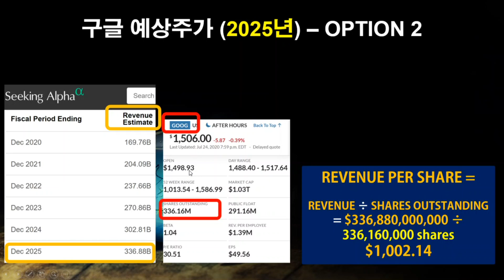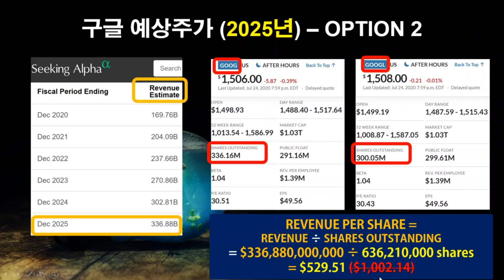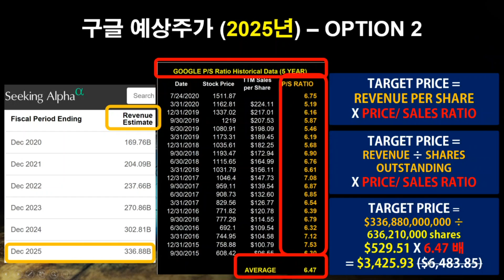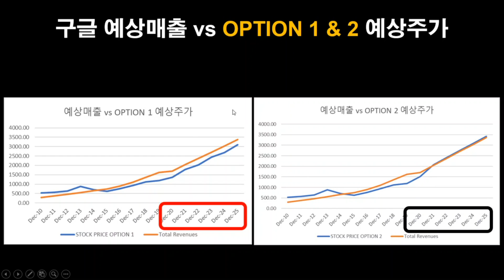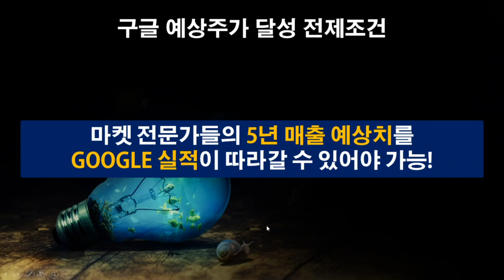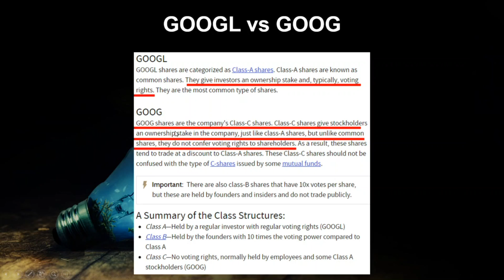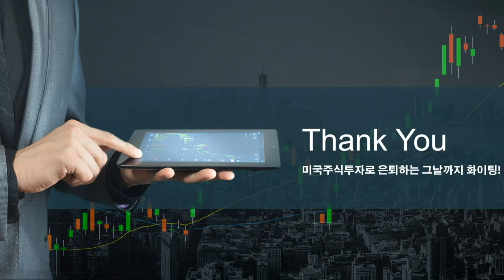(예상주가수정) 구글의 5년후 예상주가는?/ 구글주가전망/ 구글주식전망/ 구글주식분석/ 미국주식분석/ 미국주식추천/ 미국주식전망/ 미국주식투자법/ 미국주식장기투자/ 미국주식초보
감사합니다.